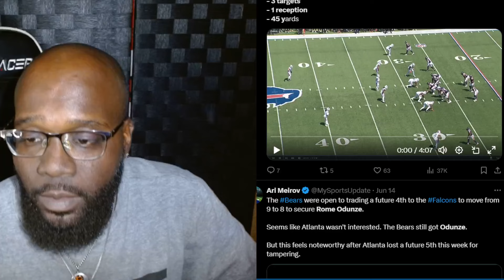Rome Odunze has one year to get ready to be a starter for the Chicago Bears!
Haize C-Dubb & Bobby discuss
the writing is on the wall Keenan Allen is probably going to be a Chicago Bear for one year Rome Odunze you are on the clock

THE VOICE OF THE FANS!